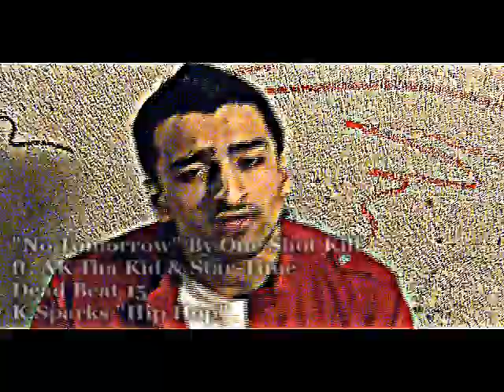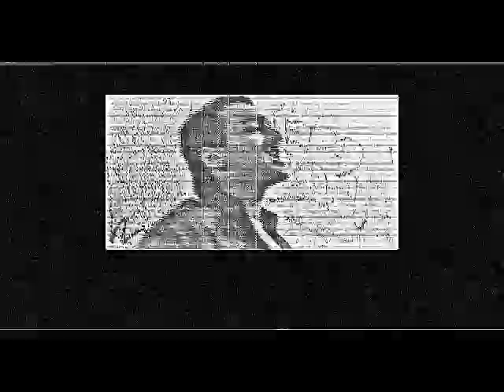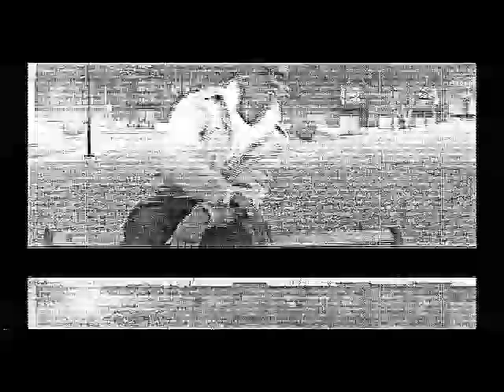"No Tomorrow" By One Shot Kill ft. AK Tha Kid & Star-Time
Dead Beat Week 15
K.Sparks "Hip Hop" Instrumentals